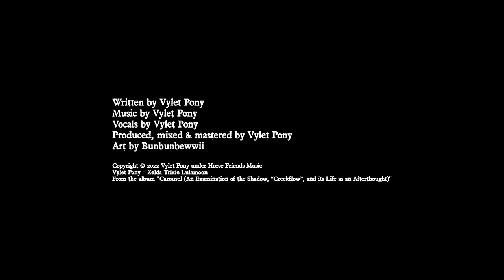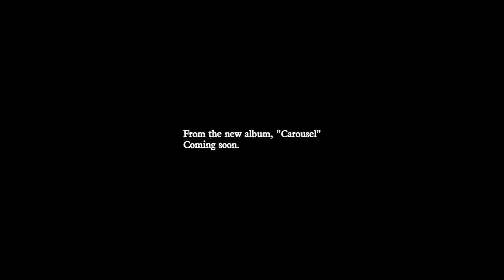【Music】Brohoof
Are you ready to rock out loud? Are you ready to get your pony on? With “Brohoof”, YOU are full of the CLASSICS! The future was NEVER now. It’s the best by test! The favourites and classics you’ve always known and you’ve always loved. That’s so strange! They’ve all come together, just for you! In this one hit wonder extravaganza! It’s all in one! Every single classic and every single favourite. ALL. IN. ONE! Is there any reason to do anything else? Is there any other song you’d rather listen to? Aren’t you excited? You can just stay here forever now!

Art by Bunbunbewwii

$10+ Patrons:

1016
Argot AER
Aria Davis
Aurora
CandyFlossDemon
Cerily
Chuck
CornChip
Craky
Daniel Oaks
Deej
Dongo
Dostluk V Harmony
Draycos Reivoltisia
Ecrylian
Enthalos L’arpenteur
Ex machina
Fl!pS!de
Gifty
Glitter
HeartTheWolf
Jess
Joshua Rocha
Judith
Kait Foxdear
Leviathan
Lupra
Matt Walker
Metri Konor
Morad
MoxieCristo
Noctis Izunia
Null_Cat
PHES
Peanut
Pegajace
R
RayStarKitty
Robin Waves
Rosa
Scoonie
ScrimmyPone
Scuba
Sombes
Sylvia Glamour
Taldork
The 64th Gamer
The Ads Manager Company
TheWittyLeon
Trizzy SkyChaser
Turtle
Vozu The Fox
Willow Pillow
XJ-May
doomy
lightningwing92
ratphomet

Lyrics:

I’ve got a superstition
I think I’ve been possessed!
I’ve got this feeling
To put to the test

Shadow puppets
In the mirror
Smile so wide
It’s getting clearer

Hoof to hoof
It’s easy
Prance around
And feel free

Brohoof
Everypony
Help me!
Help me!
Help me!
Get moving (grooving)

Something’s making me
Lose control
Can’t put the mic down
When I’m on a roll

Nightmares, apparitions
Every thought that I fear
A spring in my stride
‘Cuz the good times are here!

Hoof to hoof
It’s easy
Prance around
And feel free

Brohoof
Everypony
You know you want it!
You know you want it bad!
You’ve got to feel the beat!

Fuck around
And find out
Dance forever
Shout! Shout!

Brohoof
Everypony
If it’s the last thing